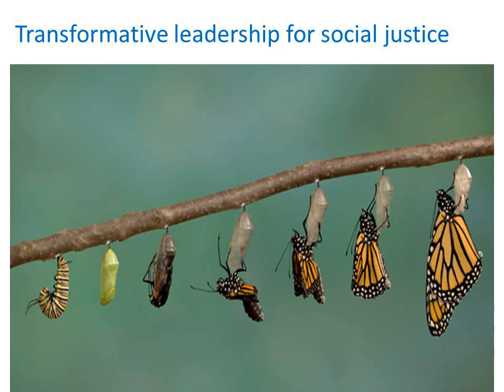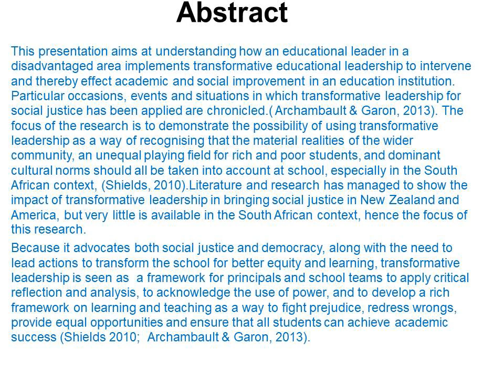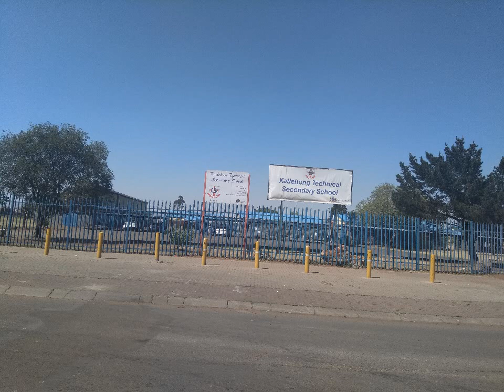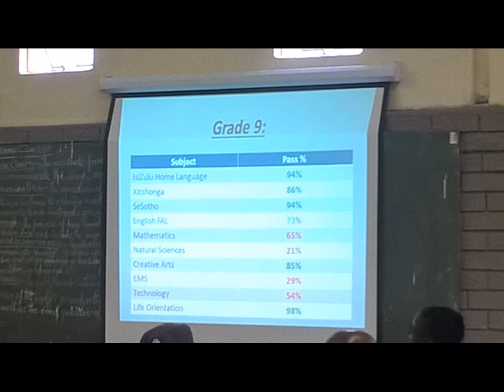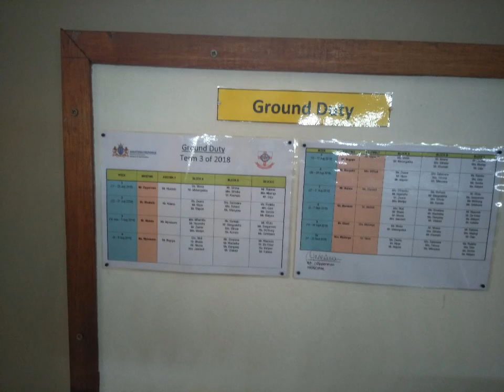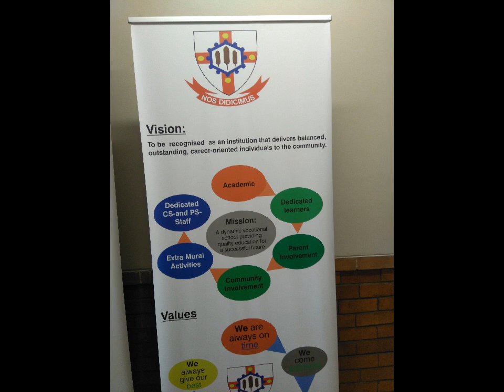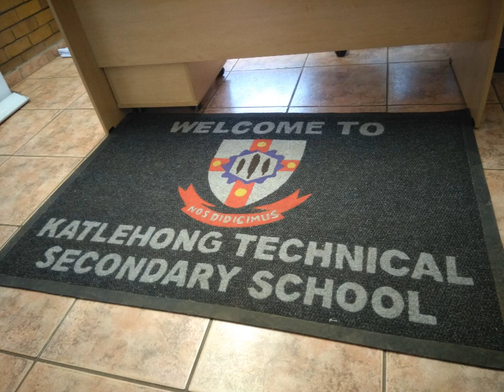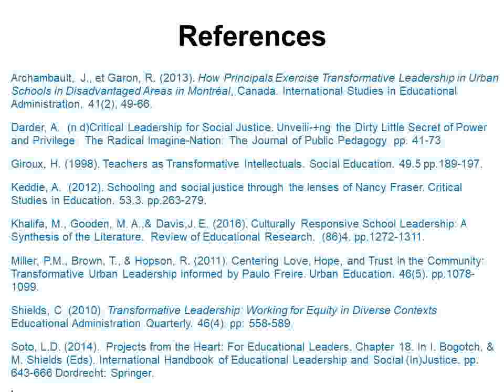Transformative leadership and social justice.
Mr Opperman from Katlehong Technical High School.